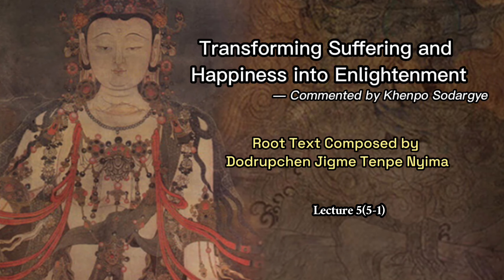Transforming Suﬀering and Happiness into Enlightenment Lecture 5-5-1(Suﬀering and Antidote)